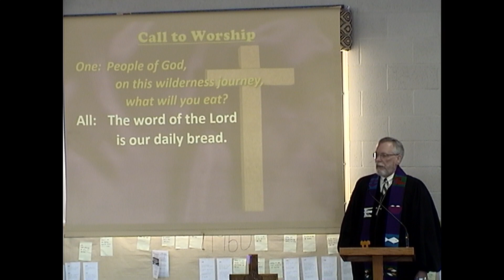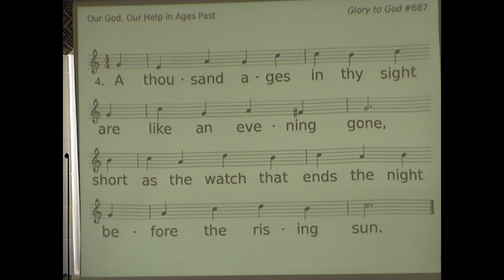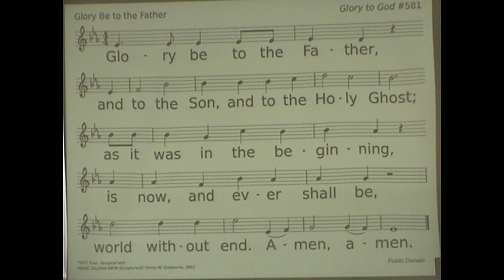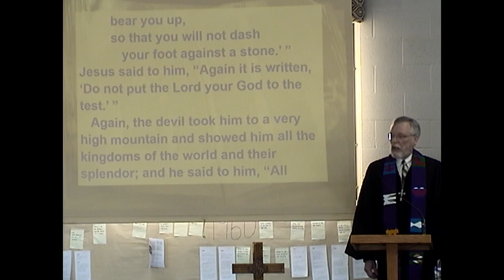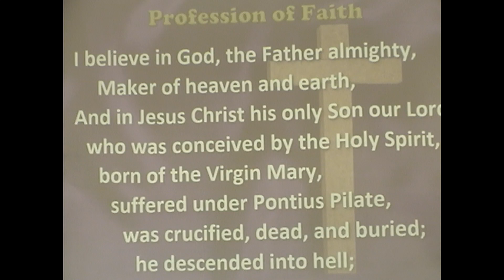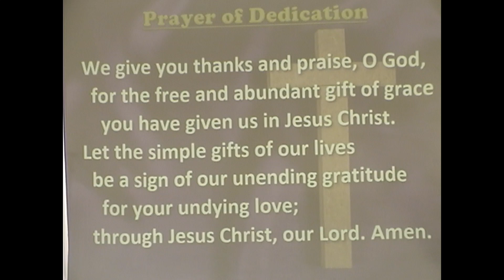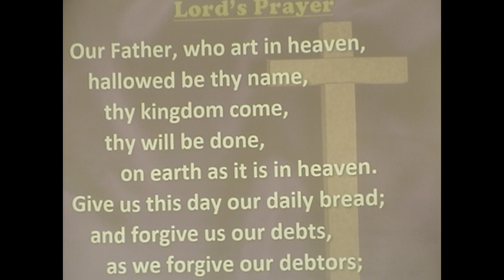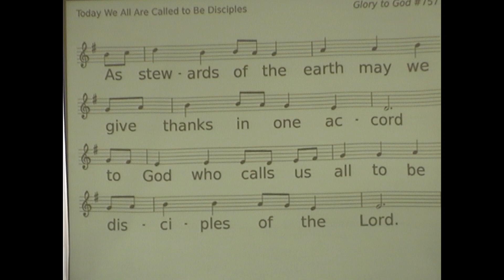Westminster February 26, 2023